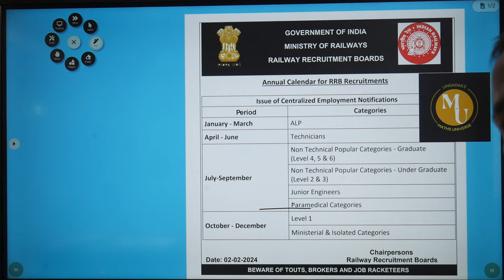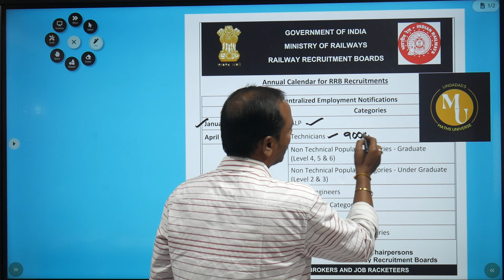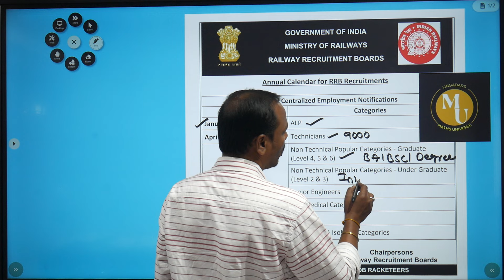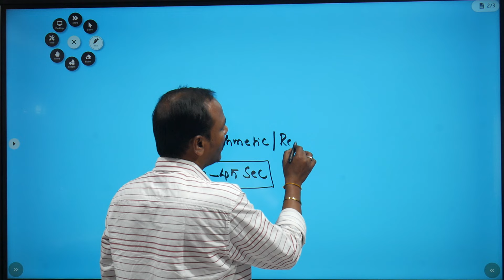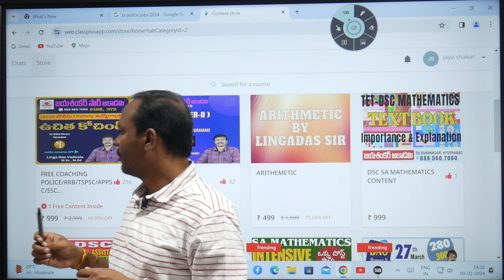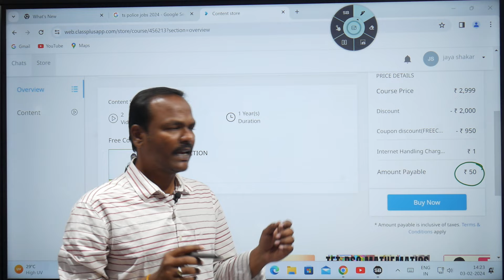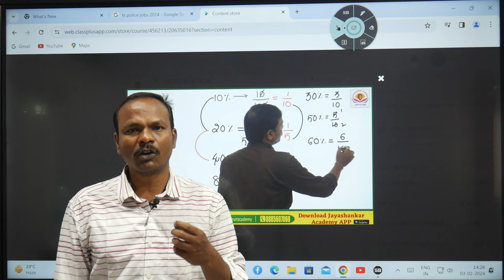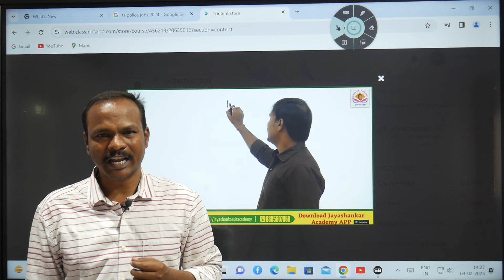RRB NOTIFICATION DETAILS||FREE COACHING REGISTRATION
Join Join whats up  group:
 TSPSC DAO EXAM UPDATE

DAO INTENSIVE /SA MATHEMATICS INTENSIVE కోచింగ్ కోరకు ఇప్పుడే కాల్ చేయండి 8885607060

jaya shankar academy dsnr హైదరాబాద్
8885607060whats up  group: